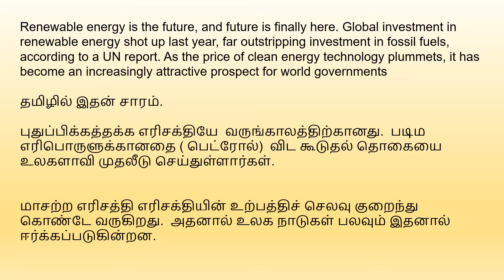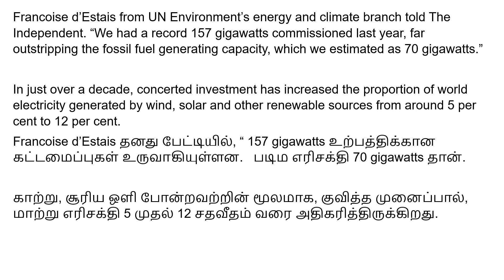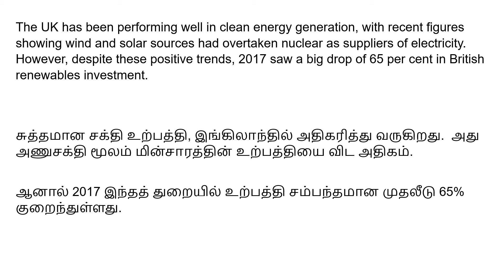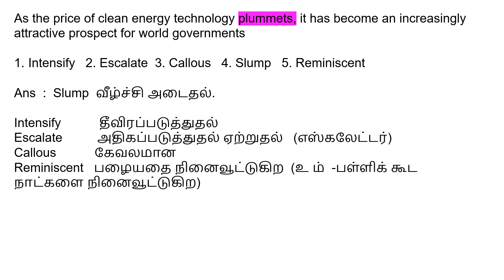TwoMinuteTICKகிலோனா VetriVidiyal BankExam English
வங்கித் தேர்வு.  ஆங்கிலக் கட்டுரை கேள்வி பதில்